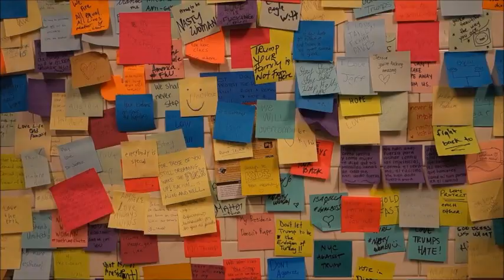New York 2016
Cindy and I visited New York City shortly after the 2016 election. Here are some video clips from our trip.